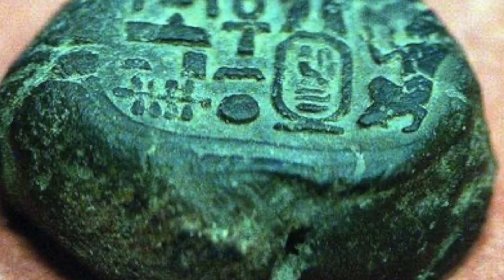Man Watched As A Meteorite Hit His Property But Didn't Expect To Find This Inside It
Man watched as a meteorite hit his property but didn't expect to find this inside it. Today, we take a look at what this man discovered when this meteorite hit his property.

Nothing beats a good mystery like an equally compelling discovery. Comets, asteroids, and meteorites have crashed perhaps millions of times over the Earth’s history, yet they still continue to shape and inform our knowledge of our planet and the universe.